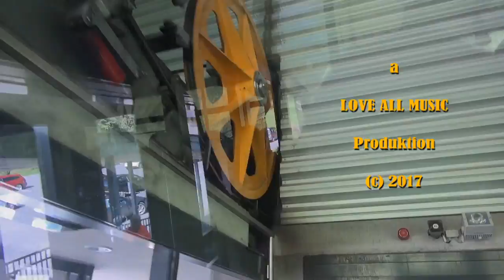ÖTZTRECK Lawall 3 jazzy songs Karin Mast vocals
Nach einer Bergtour im Bregenzer Wald sahen wir, dass in der SWR Reihe 'Zurück in die Steinzeit - Über die Alpen', die Ötzis den gleichen Weg gegangen waren, ab 11:00
Dazu 3 Nummern aus Lawall modernem Oratorium 'SONGS OF LOVE, PEACE & AWARENESS', von der Standarts-CD ONE WORLD.

Karin Mast Gesang
Georg Lawall Gitarre

One World  0:00    Sundown Children 4:00     Aquarius 8:25

After a mountain tour in Austria we saw, that the ötzis in the SWR docu  'Back to the stone age - Over the alps', had taken the same way. See 11:00
The three songs are from Lawalls modern oratory  'SONGS OF LOVE, PEACE & AWARENESS'.

ONE WORLD
There’s only one world, we’re  only guests here
There’s only one world, and it’s up to you
If we can stay here, if we must leave here (can live here)
It’s only one world, for us to learn

Let’s learn the lesson, let’s save the planet
Let’s stay together, let’s try to be ONE
As is intended by the creator
It’s only one world and we all are ONE

Learn the lesson. It’s the most important one
(Share the vision of a world for ev’ryone)
Join the session. It’s enriching really pleasant

SUNDOWN CHILDREN

See the sundown, children
magic colours a piece of peace
feel the peace smell the life spending breeze
feel the magic moments of life
See the sundown and just let go
all the sorrows, all is well

What is the reason of being here?
What is the purpose of life?
What does it matter we’re on this planet?
Enjoy your life and enjoy your friends!
Time will answer all! Love will carry all!
You only have to learn and trust!
Trust in yourself and in the sun!

AQUARIUS

He’s surfing on life as he’s playing the waves.
He keeps running the drive as he sits on his graves.
He weeps with the clowns as he laughs with the dead.
He hears colours at night silence sings in his head.

His wisdom for fools turns to true tears of joy.
And his jokes for the saints turn to deep truth, still coy.
He buffers the strong as he stengthens the weak,
when he long seems t’be gone he appears at the peak.

Words and music: Georg Friedrich Lawall